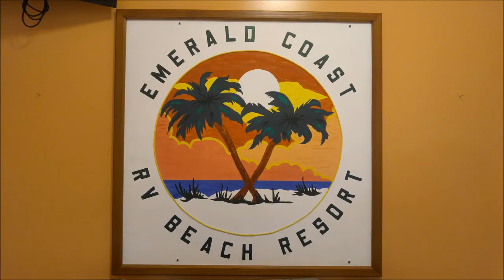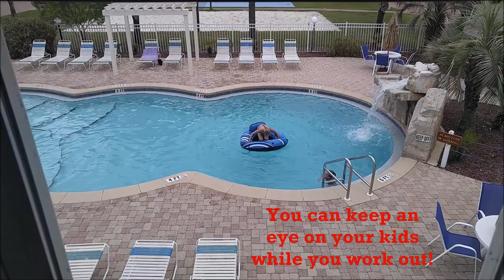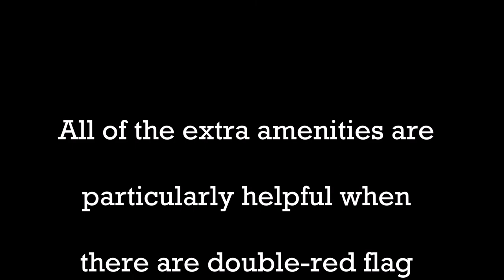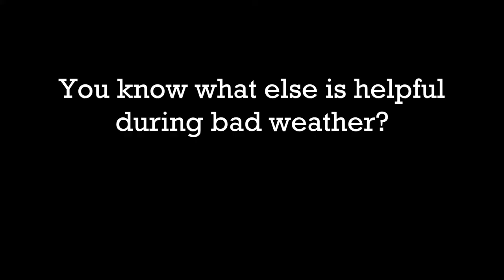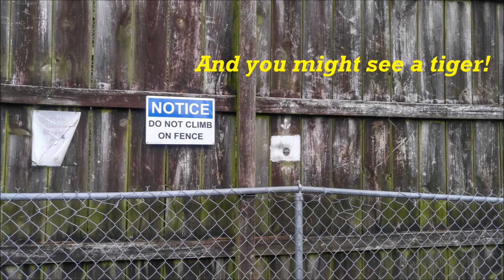Emerald Coast RV Campground Beach Resort Review - before Sun Properties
NOTE: This review was created BEFORE this campground was sold to Sun Properties.

A review of one of our favorite RV campgrounds, located in Panama City Beach.